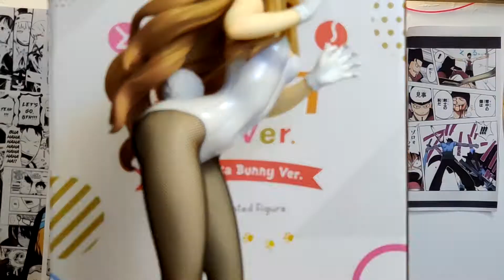Taiga Aisaka B-Style 1/4 Reseña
Por fin después de tanta espera llego una de las figuras mas esperadas del año para mi la ,uy bella Taiga Aisaka del anime Toradora en version bunny escala 1/4.

Intro: 0:00
El Empaque: 00:35
Unboxing: 02:10
Contenido: 03:23
La Figura: 05:14